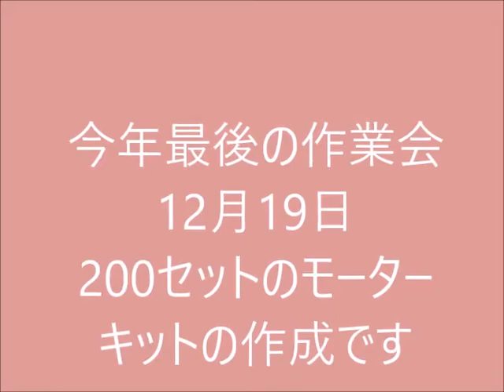モーターキット200台2016 12 19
理科で遊ぼう会2016年仕事納めです。作ったキットは2017年2月に行われる市内の小学校の出前授業に使われます。年が明けるとあと200台作成が仕事始めです。